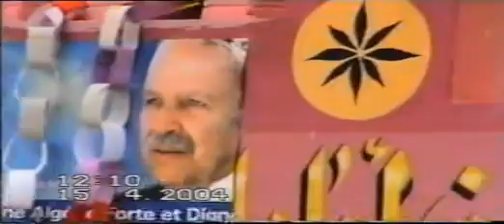مسرحية حول القضية الفلسطينية بمتوسطة معوش محمد زورامي علي في حفل عيد العلم16 أفريل2004 الجزء السادس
حفل عيد العلم16 أفريل2004
القضية الفلسطينية